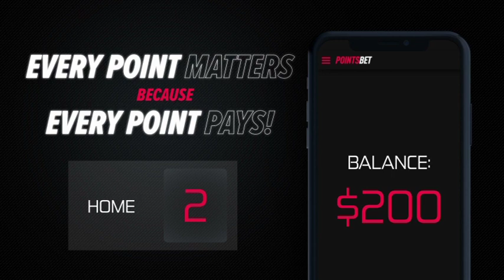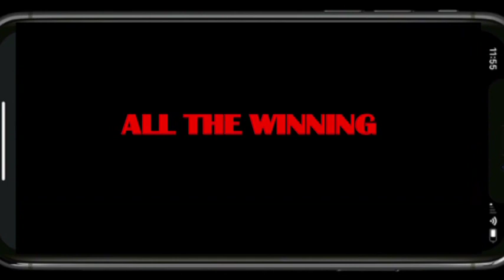House of Cards® - Ep. 614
Dave talks with Adam Small of USBets about the Flutter / Stars Group deal and the Stones Gambling Hall cheating scandal.  Each week nationally syndicated on the SB Nation Sports Radio Network!